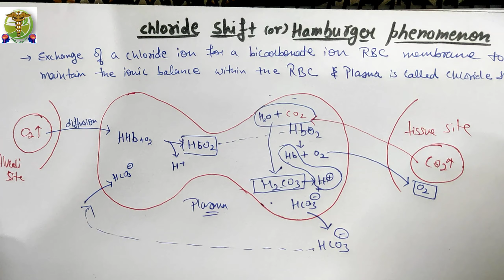Physiology of Respiratory System lecture-4/2 Free online classes regular 8:00PM